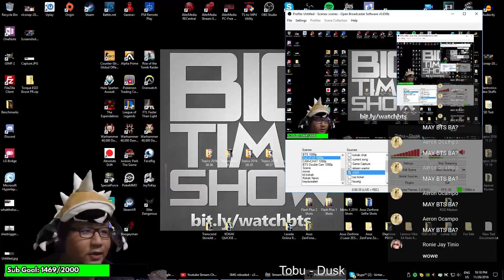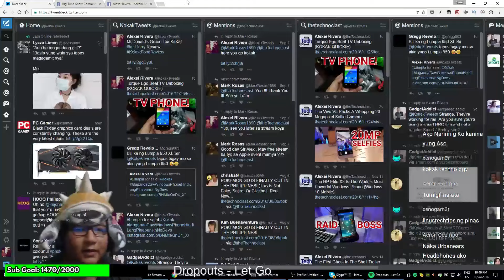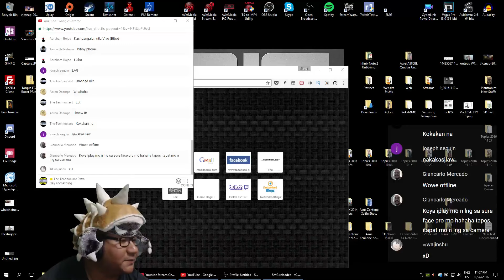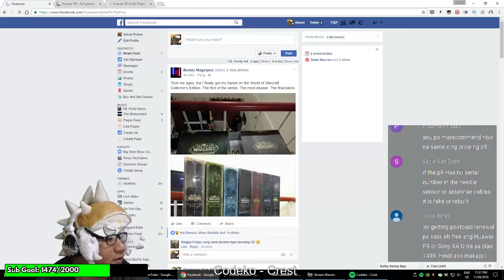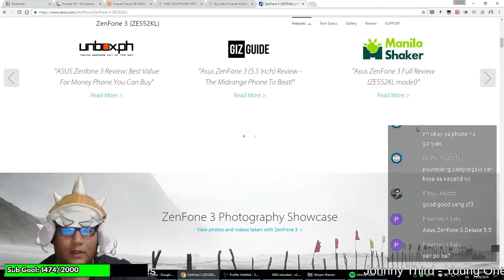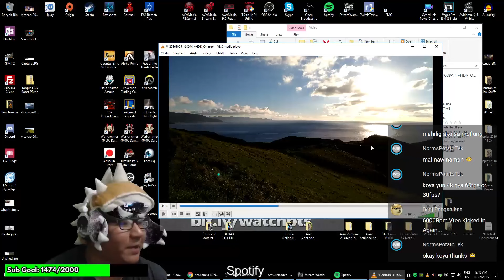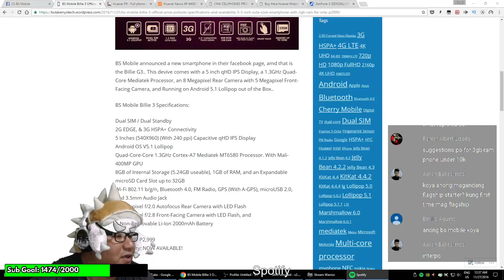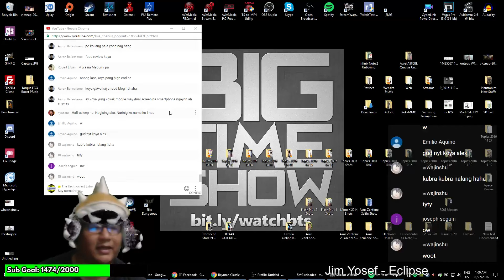BTS 11/26/2016 - Vivo V5, Huawei P9 Photo Exhibit, BS Mobile Billie G3, & More?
Join the Big Time Show Community to discuss!

Extras channel!